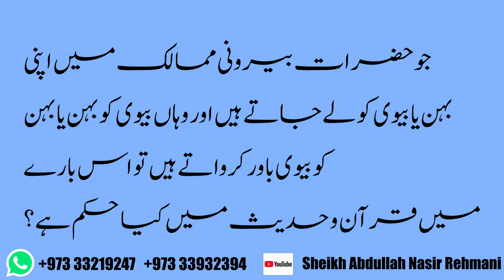Jo Hazraat Bairooni Mumalik Main Apni Behan Ya Biwi Ko Lejatey Hain Aur Wahan Biwi Ko Behan Ya Behan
Jo Hazraat Bairooni Mumalik Main Apni Behan Ya Biwi Ko Lejatey Hain Aur Wahan Biwi Ko Behan Ya Behan Ko Biwi Bawar Karwatey Hain Toh Is Barey Mai Quran Aur Hadees Main Kiya Hukum Hai?
جو حضرات بیرونی ممالک میں اپنی بہن یا بیوی کو لے جاتے ہیں اور وہاں بیوی کو بہن یا بہن کو بیوی باور کرواتے ہیں تو اس بارے میں قرآن و حدیث میں کیا حکم ہے؟